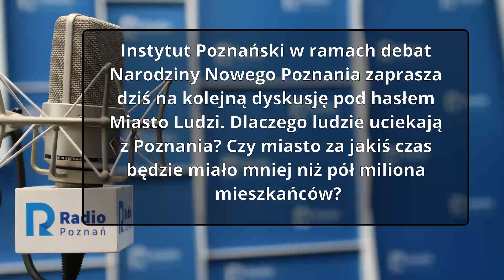Wielkopolskie popołudnie Krzysztof Szwarc 26 04 2021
zajawka materialu
Więcej: długi link do materiału